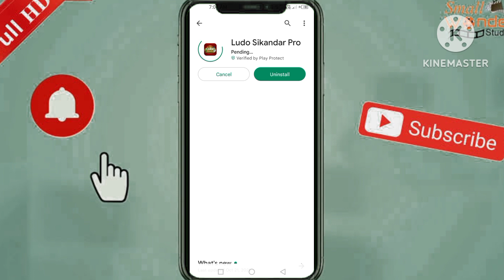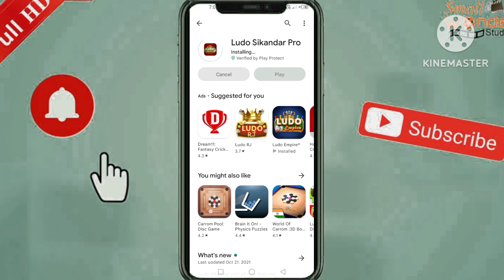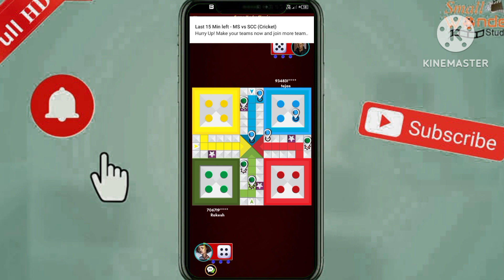Ludo sikander app game se paisa kamaye real game hai Ludo supreme league game kaise khele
I am Playing Ludo Sikandar! This game is awesome! You should try it!